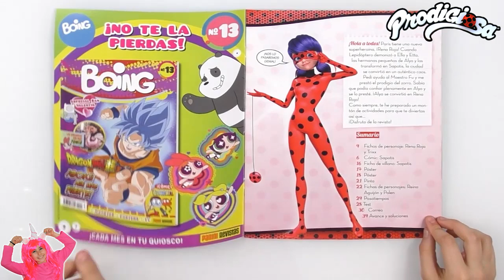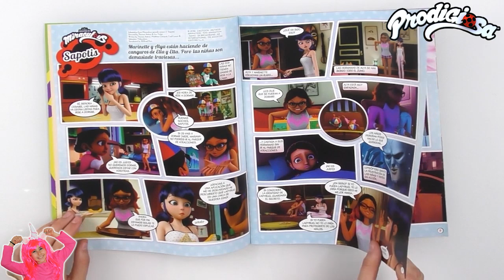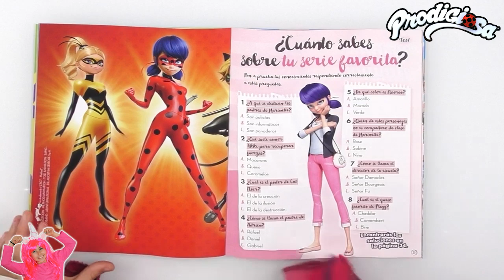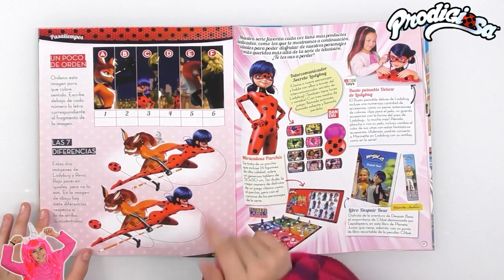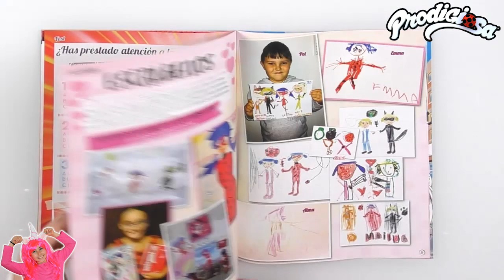🐞 Revista 15 Prodigiosa Ladybug en Juguetes MayVer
Hola a todos. París tiene una nueva superheroína, Rena Roja.
Cuando Lepidóptero demonizó a Ella y Etta, las hermanas pequeñas de Alya y las transformó en Sapotis, la ciudad se convirtió en un auténtico caos.
Pedí ayuda al Maestro Fu y me prestó el prodigio del zorro. Sabía que podía confiar plenamente en Alya y se lo presté. Alya se convirtió en Rena Roja.
Como siempre un montón de actividades para que te diviertas así que...
Disfruta de la revista.

Música de la biblioteca gratuita de YouTube.